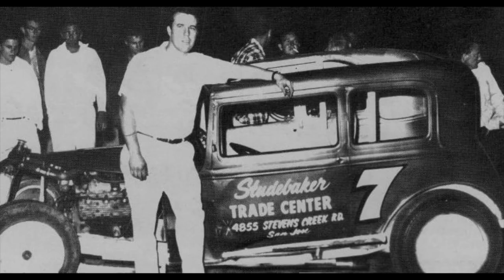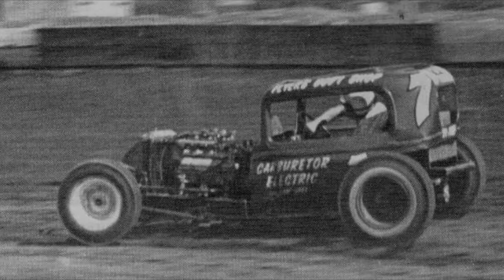Mary Wells - You Beat Me to the Punch - Marshall Sargent